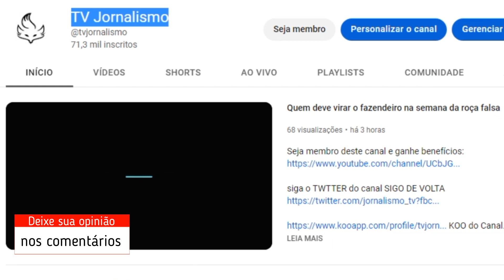Participe da enquete do canal TV Jornalismo 'Quem vençe a roça falsa ?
Votação + Enquete A Fazenda 2022 Roça Falsa (30/11): quem vence, Bárbara, Deolane ou Pétala? Quem deve ir para o Rancho?
Vote na enquete A Fazenda e acompanhe a votação R7 em tempo real! Roça Falsa acontece hoje (30/11) e um dos peões vai para o Ranch